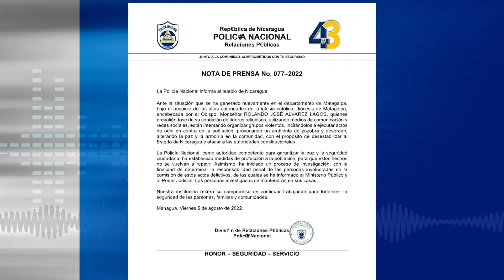Obispo crítico de Daniel Ortega bajo arresto domiciliario e investigado por “desestabilización”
El obispo nicaragüense más crítico de la administración de Daniel Ortega cumple este lunes tres días bajo arresto domiciliario y en el centro de una investigación por supuesta desestabilización contra el gobierno de Nicaragua..